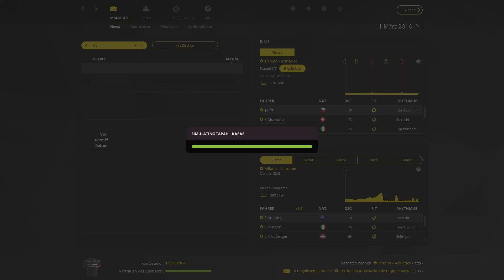Radsport Manager 2015 | Karriere | Saions 2 | #055 | Tirreno–Adriatico Etappe 1 | PCM 2015